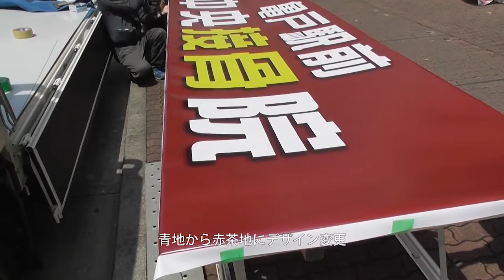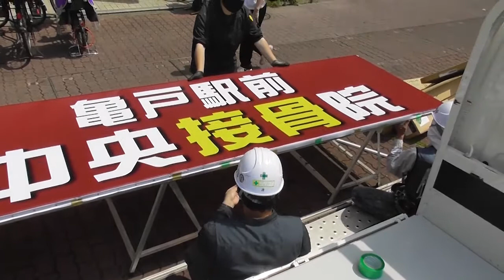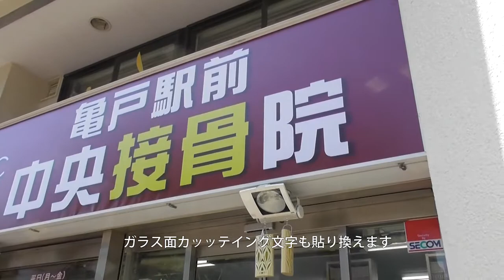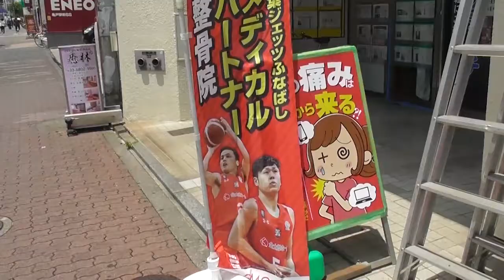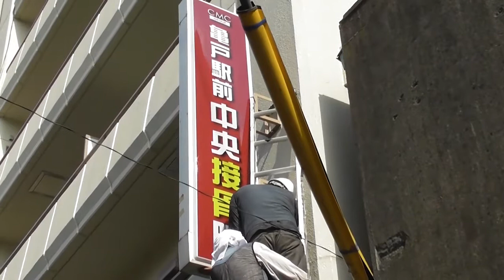亀戸駅前中央接骨院様